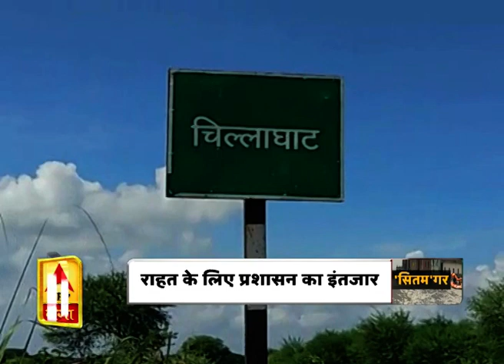प्रयागराज में बाढ़ की आफत, निचले इलाकों में बाढ़ से मुसीबत | ABP Ganga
संगम नगरी प्रयागराज में गंगा और यमुना नदियों में आई बाढ़ ने ज़बरदस्त तबाही मचा रखी है। यहां बाढ़ की वजह से पांच लाख से ज़्यादा की आबादी प्रभावित है। हज़ारों की संख्या में लोग घर बार छोड़कर सुरक्षित जगहों पर शरण लेने को मजबूर हैं। शहर से लेकर गांव तक तमाम इलाके बाढ़ के पानी में डूबे हुए हैं।